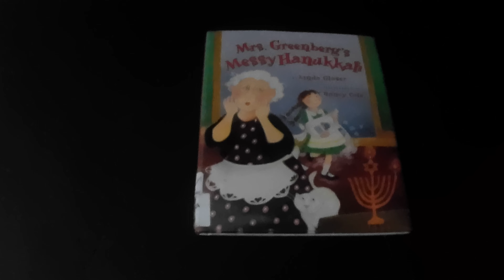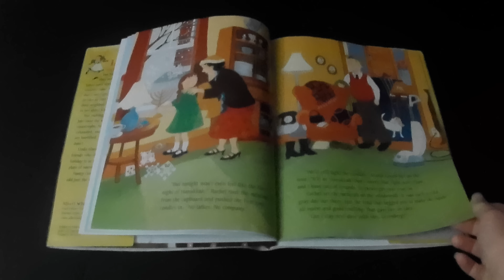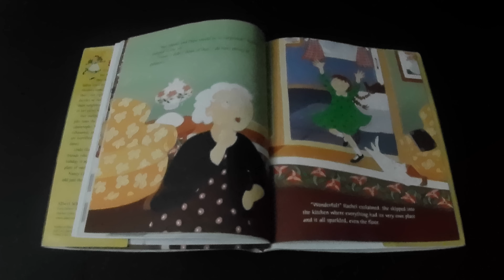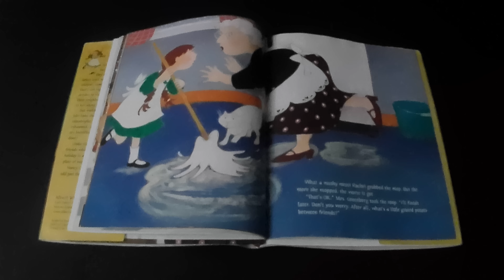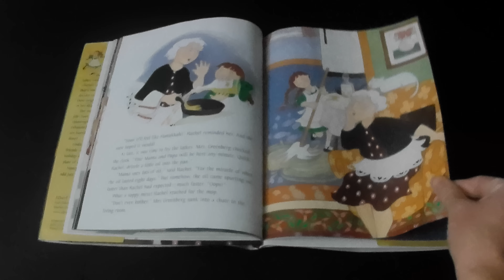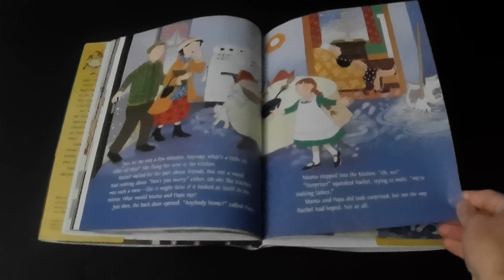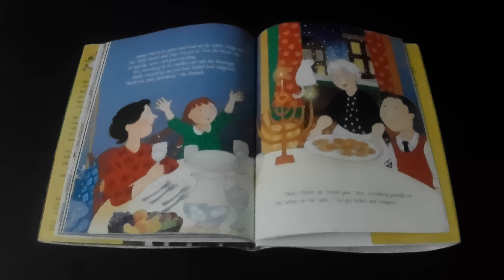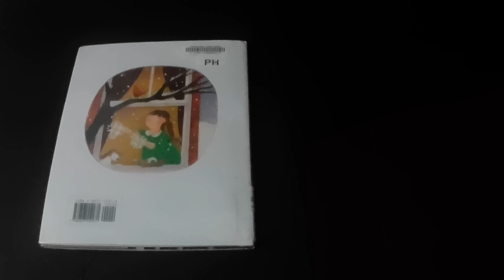Mrs Greenberg's Messy Hanukkah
Mrs. Greenberg's Messy Hanukkah is a wonderful story about sharing Hanukkah with friends.